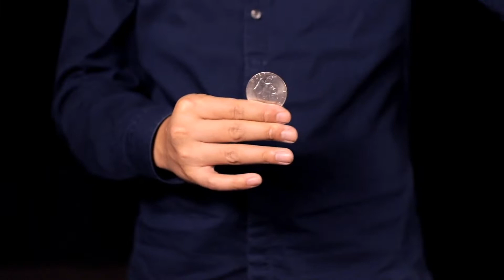illuminate by Bond Lee & Wenzi Magic